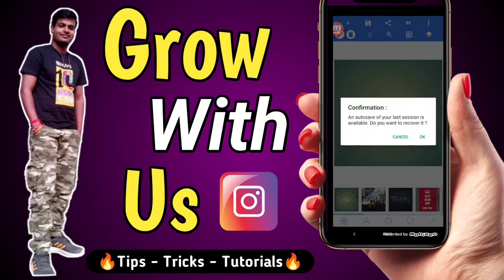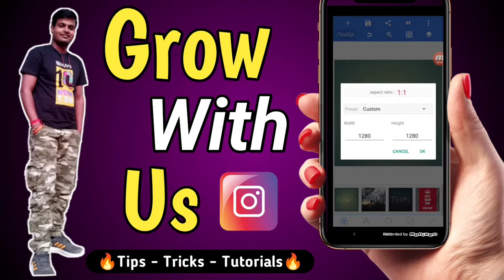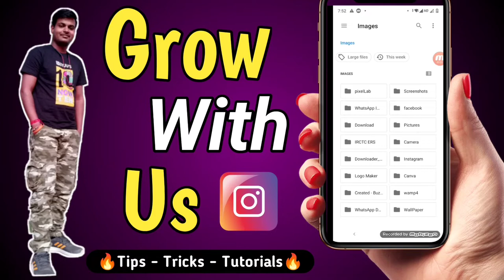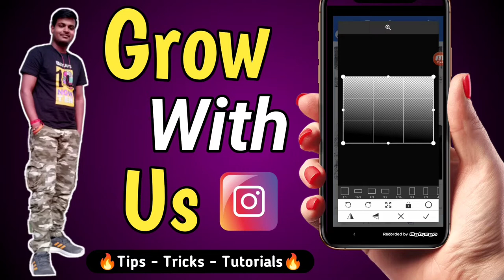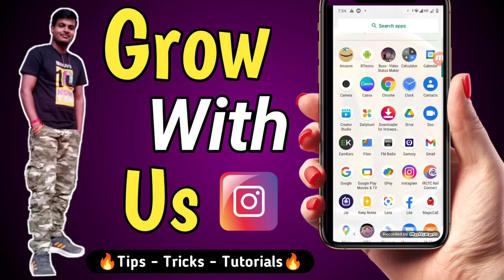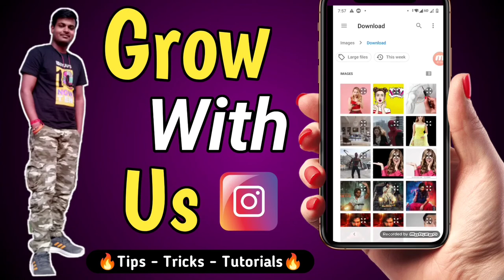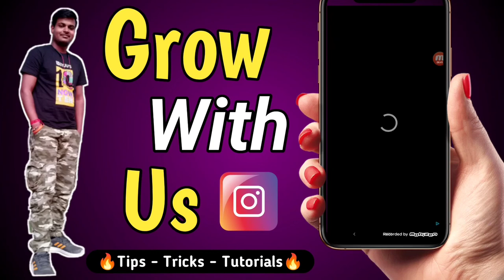How To Make Motivational Quotes | how to make motivational quotes in mobile | grow motivational page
is video me humne bataya hai ki ap kaise apne mobile se hd quality me Motivational quotes bana sakte ho bahut aasani se

1- motivational video

2- how to make quotes for instagram

3- how to make motivational quotes for instagram

4- how to grow motivational page on instagram

5- how to grow motivational page on instagram organically

6- how to grow motivational page on instagram in hindi

7- Grow motivational page

8- Instagram hindi

9- inspirational quotes

10- life quotes

11- quotes about life

12- powerful quotes

13- best quotes